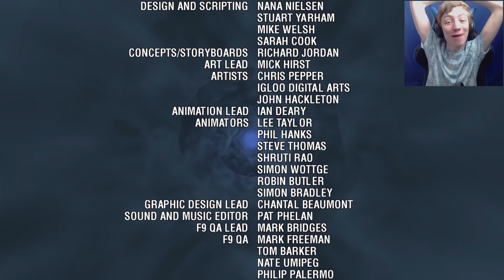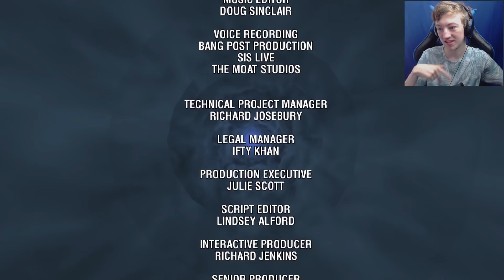CITY OF THE DALEKS! | Doctor Who The Adventure Games #1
The Doctor and Amy arrive in 1963 to find it crushed by the Daleks. Can they undo the damage before it's too late...?

Outro Song created by "DJVI". It's called "Dry Out" and you can listen to it here: